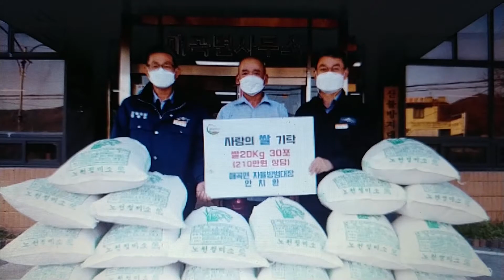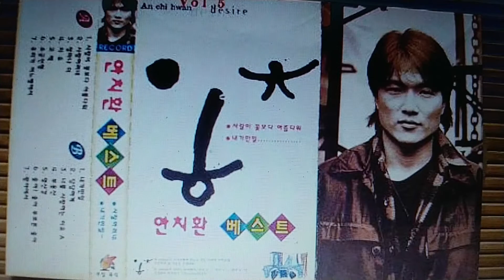안치환의 추억의 포토앨범 / An Chi-hwan Photo Album [유명인포토관]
안치환 추억의 사진첩 / Photo Book of An Chi-hwan Memories